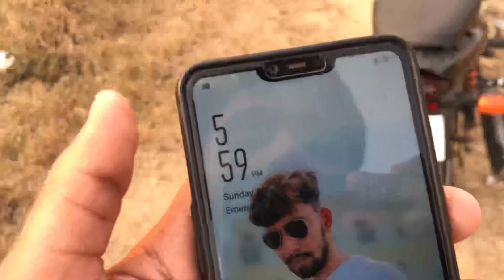Bajaj platina modifications 🔥|| legal or illegal ⚠️